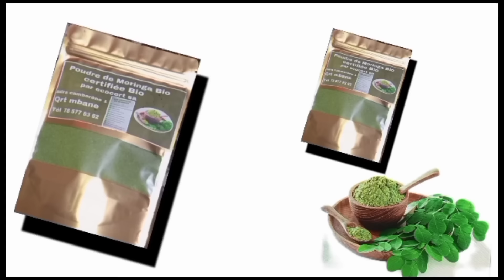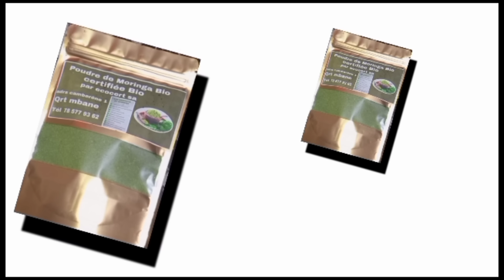Lac2 dafa méré Balla Gaye 2: Sa Thiès tacle et vide son sac sur Tapha Tine vs Balla Gaye 2" Aziz mok